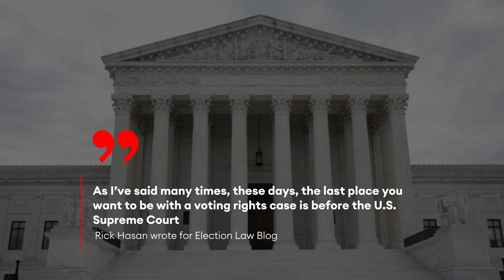Supreme Court Allows Alabama Congressional Map Tossed Out By Lower Court Due To Racial Imbalance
The Supreme Court voted 5-4 on Monday to halt a lower court order requiring Alabama to create a new congressional district map that better represents Black voters, after the lower court argued the state’s current map suppresses the growing Black population’s vote and violates the federal Voting Rights Act.